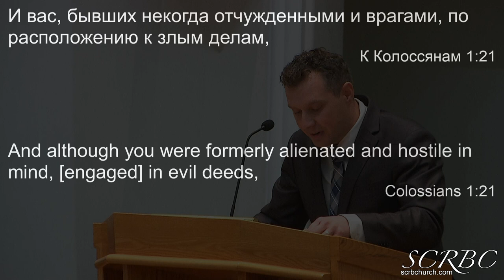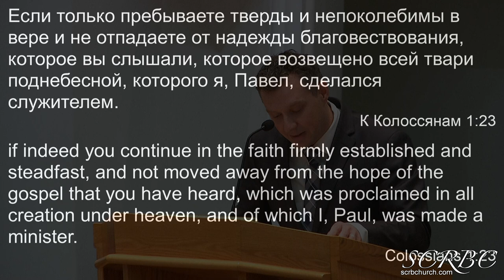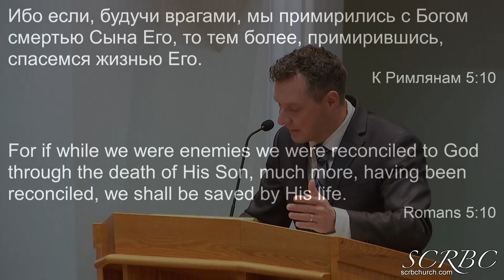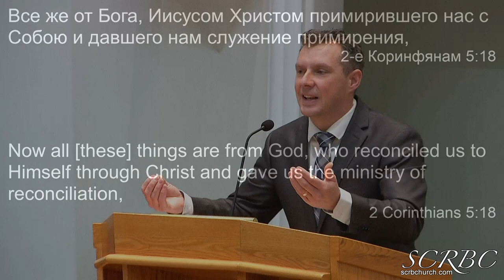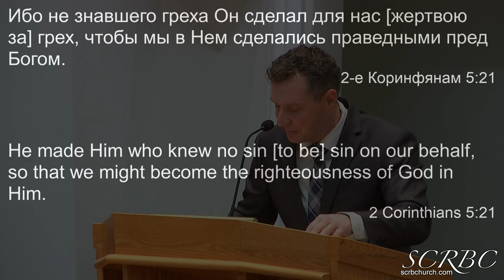12 04 2022 Вражда и примирение. А. Бережной